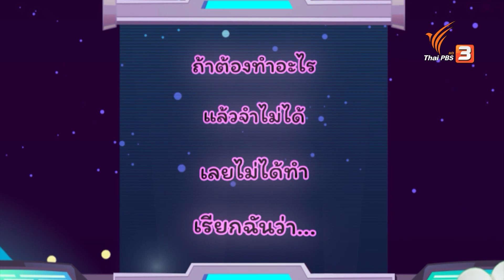ปริศนา ผ.ผึ้ง | ภารกิจยานอวกาศ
พี่แหลมคมชวนน้อง ๆ ออกเดินทางไปสำรวจดาว ผ.ผึ้ง พร้อมกับนักบินว่องไว นักบินนุ่มนิ่ม และนักบินผู้ช่วยที่จะมาช่วยกันไขปริศนา ตามหาพยัญชนะ เพื่อให้ห้องเก็บพลังงานกลับมาใช้งานได้ตามปกติ

ติดตามชมรายการขบวนการ Fun น้ำนม ย้อนหลังได้ทาง